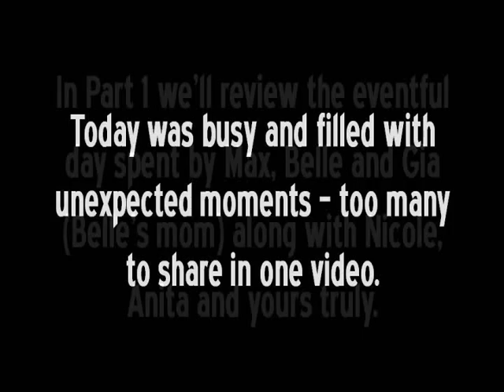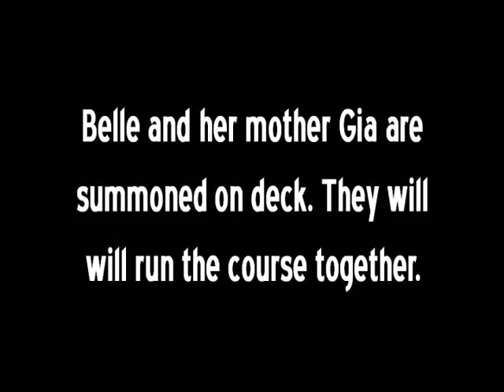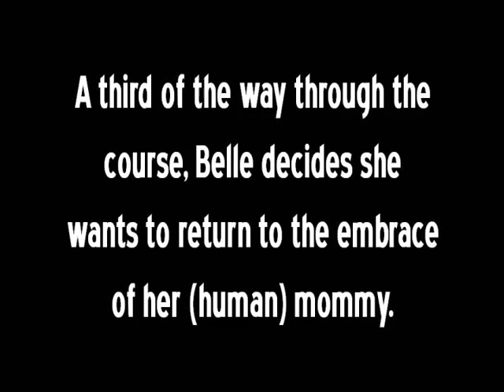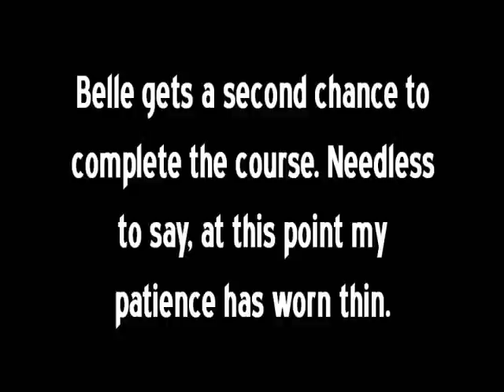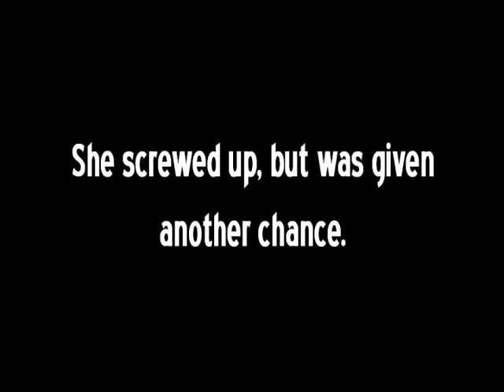Mad Max Chronicles - December 11 - Part 1.wmv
Belle, Max and Gia...Oh My!

Yesterday, Nicole and I took Max and Gia to the Colt's Neck Lure Course for a few hours of fun and frolic. There we met up with Anita and Paige, who were accompanied by Belle (Gia's offspring), Mouse (Paige's Chihuahua) and Kanuk - a timber wolf/dog hybrid that Anita recently adopted. With a canine menagerie like this one, what could possibly go wrong?

As it turns out, a lot of things went wrong and a lot of things went right and all of it in a hilarious way that left me with no choice but to create a four part video.

In Part 1, Max, Gia and Belle run the lure course.